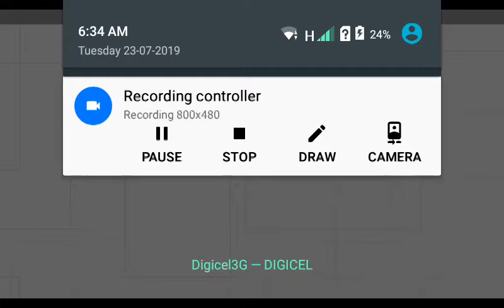Donald Trump say if he wanted he would wipe Afghanistan off the face of the Earth in 10 Days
Jeremiah 50:31-32
[31]Behold, I am against thee, O thou most proud, saith the Lord GOD of hosts: for thy day is come, the time that I will visit thee.
[32]And the most proud shall stumble and fall, and none shall raise him up: and I will kindle a fire in his cities, and it shall devour all round about him.
Obadiah 1:3-4
[3]The pride of thine heart hath deceived thee, thou that dwellest in the clefts of the rock, whose habitation is high; that saith in his heart, Who shall bring me down to the ground?
[4]Though thou exalt thyself as the eagle, and though thou set thy nest among the stars, thence will I bring thee down, saith the LORD.